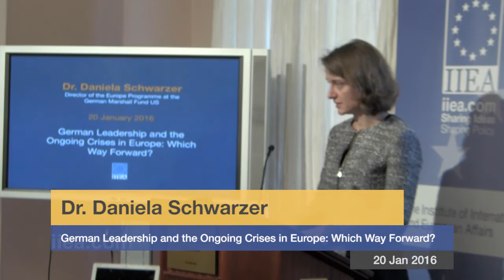Dr. Daniela Schwarzer: German Leadership and the Ongoing Crises in Europe: Which Way Forward?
20 January 2016

About the speech :

With an unprecedented refugee crisis converging in Europe, a continuously tense situation in the Middle East as well as between Russia and Ukraine, and persistent risks in the euro area, German policymakers have found themselves at the forefront of crisis management in the EU for a number of years. The multiple crises simultaneously provide opportunities for German leadership and reveal its limits. Dr. Daniela Schwarzer assessed the complexity of the situation in the EU in light of multiple ongoing crises and growing disintegrative tendencies. She discussed the role Germany has played in recent years and might play in the future – both in terms of crisis management and shaping the EU.

About the Speaker:

Dr. Daniela Schwarzer is the senior director of research and the director of the Europe Program at the German Marshall Fund of the United States (GMF).  Dr. Schwarzer is a senior research professor at SAIS, Johns Hopkins, in Washington, D.C. and Bologna. She has been an adjunct faculty member of the Hertie School of Governance in Berlin since 2010. She has held advisory positions for the French and Polish governments and was France correspondent for the Financial Times Deutschland from 1999 to 2004.